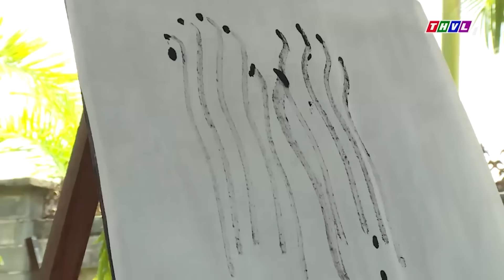Cổ tích CẬU BÉ NƯỚC NAM | Sứ Tàu ra ĐỀ KHÓ ĐỂ LÀM BẼ MẶT nước Nam và cái kết "GẬY ÔNG ĐẬP LƯNG ÔNG"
Xem Trọn bộ Cậu bé nước Nam full tập tại:
Khám phá kho tàng truyện cổ tích Việt Nam khổng lồ tại:
MÊ CỔ TÍCH là Kênh phim giải trí thuần Việt dành cho các tín đồ yêu thích các câu chuyện cổ tích dân gian Việt Nam. Theo đó những câu chuyện cổ tích quen thuộc với tuổi thơ như Cậu bé nước Nam, Tấm cám, Ăn khế trả vàng,… nay được làm mới và thể hiện bởi các diễn viên nổi tiếng như Quỳnh Lam, Ngọc Lan, Lương Thế Thành, Nhật Kinh Anh… hứa hẹn sẽ mang đến cho khán giả những trải nghiệm mới lạ, những phút giây thư giãn sảng khoái sau những giờ học tập, làm việc căng thẳng.